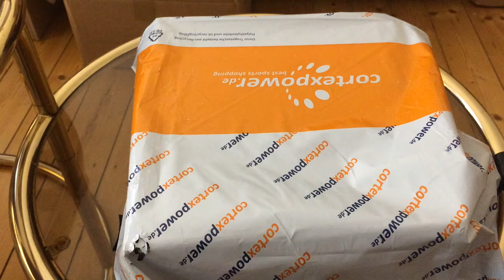Детские кроссовки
Детские брендовые кроссовки – по каталогу универсального интернет-магазина Амазон ру. Adidas – это не только имя в области спортивной моды, это ещё и многолетняя проверка качества. Именно поэтому детские кроссовки этого бренда можно смело рекомендовать любому ребёнку. Комфорт и лёгкость для подвижного мальчика – едва ли не самые главные критерии при выборе обуви. Работает защита покупателя. Имеется быстрая доставка из Германии в любой населённый пункт России и других стран СНГ.